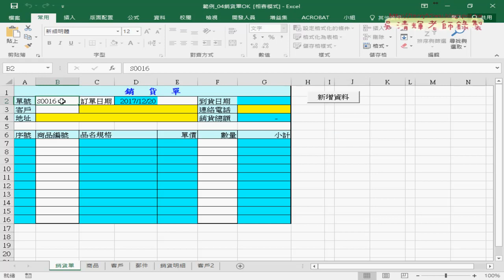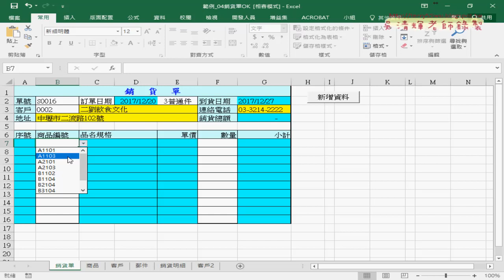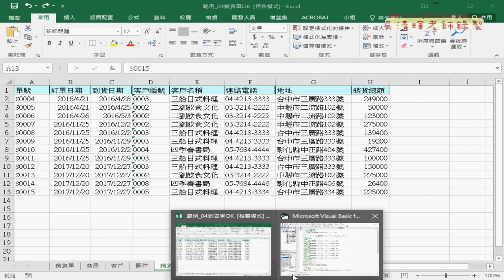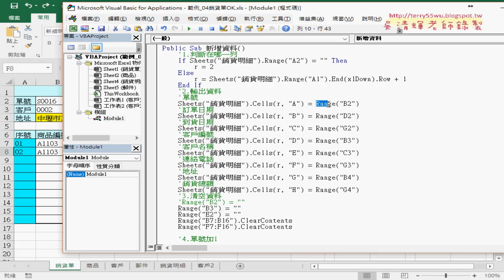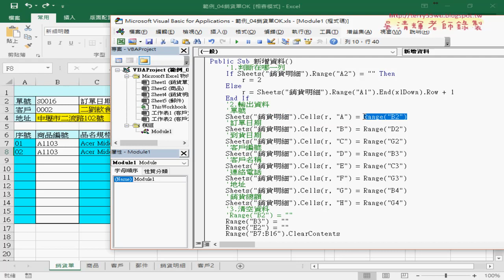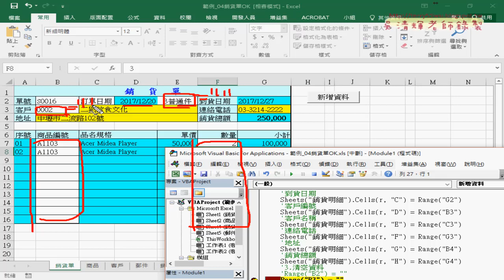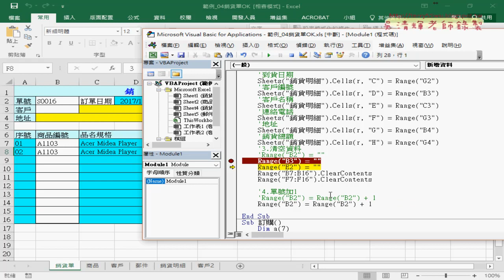06 判斷寫入列數與資料搬移與清空